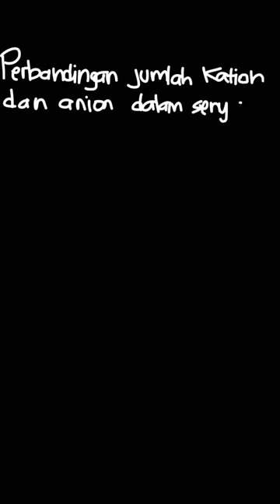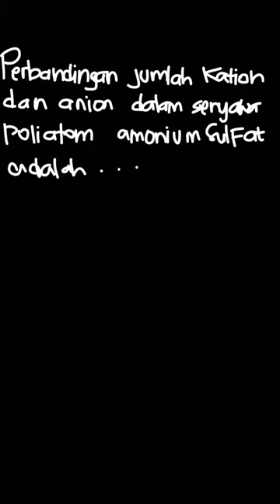Perbandingan jumlah kation dan anion dalam... | PR Kimia Untuk | Kelas 10 | 3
✅ Dalam video ini kita akan membahas: Perbandingan jumlah kation dan anion dalam senyawa poliatom amonium sulfat adalah .
Tema:
Kelas: 10
Mata Pelajaran: Kimia
Bab: 3
Buku: PR Kimia Untuk SMA/MA Peminatan Matematika dan Ilmu-Ilmu Alam Kelas X Semester 2

👉 Buku yang telah tersedia:
{PLAYLIST_LINK}
Di mana kamu dapat menemukan kami?